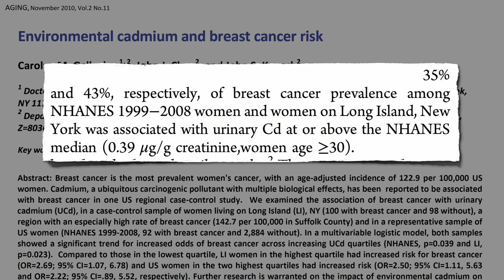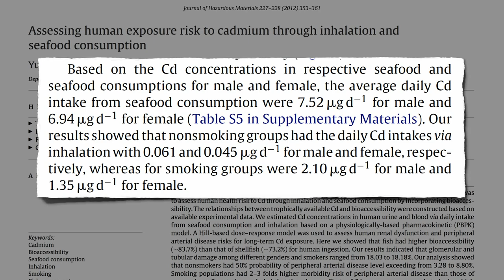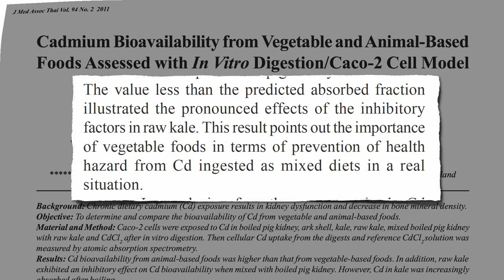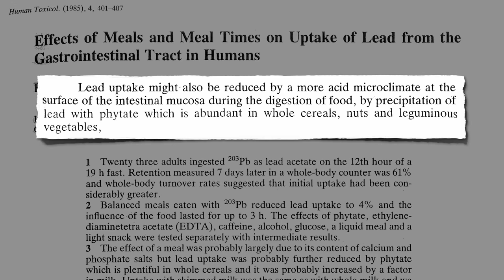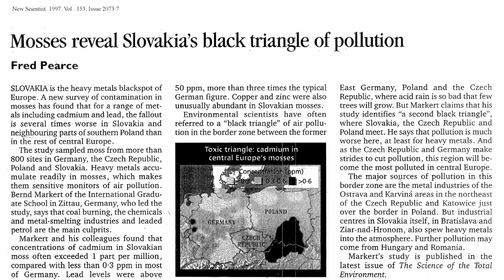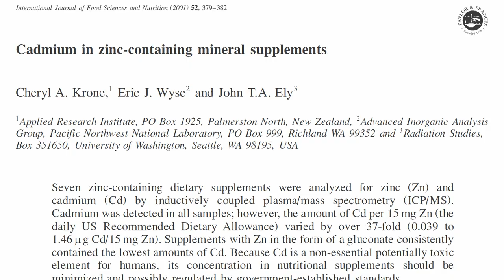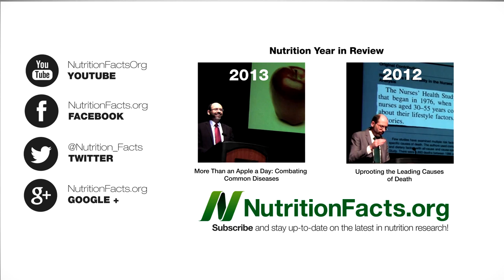Cadmium and Cancer: Plant vs. Animal Foods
DESCRIPTION: Though the most concentrated sources of the toxic metal cadmium are cigarette smoke, seafood, and organ meats, does greater consumption from whole grains and vegetables present a concern?

There are other toxins in cigarette smoke also found in food. See

Toxic metals have also been found in dietary supplements. See for example, Get the Lead Out and Heavy Metals in Protein Powder Supplements

Have a question for Dr. Greger about this video? and he'll try to answer it!

Image Credit: NASA via Wikimedia.